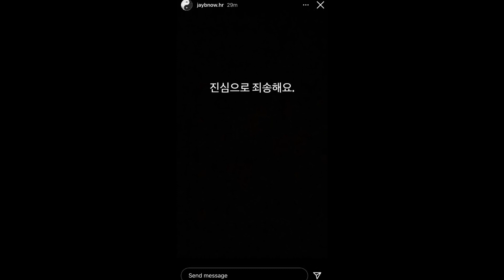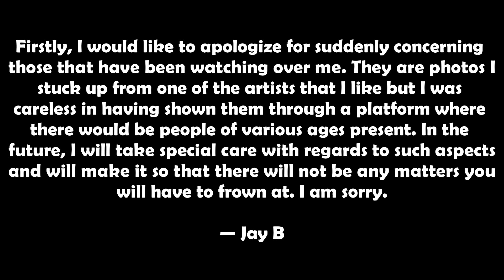GOT7’s Jay B Releases Personal Apology Regarding The Posters Of Artistic Nudity During Live Stream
He personally uploaded an apology. GOT7’s Jay B Releases Personal Apology Regarding The Posters Of Artistic Nudity Shown During Live Stream.